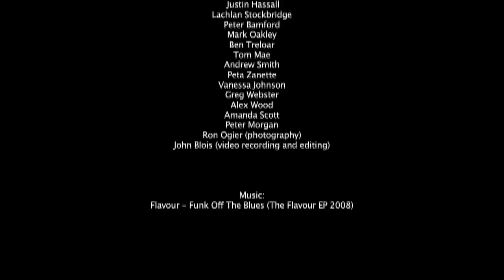TGS Festival of the Arts "Visual Arts Workshops" 2011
Trinity Grammar School Year 7 & 8 Visual Arts Workshops- 2011